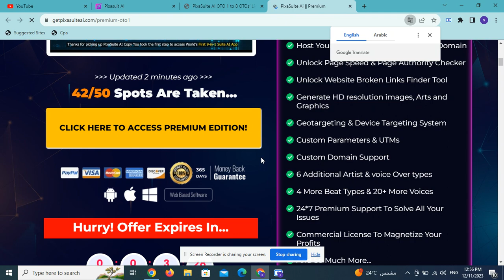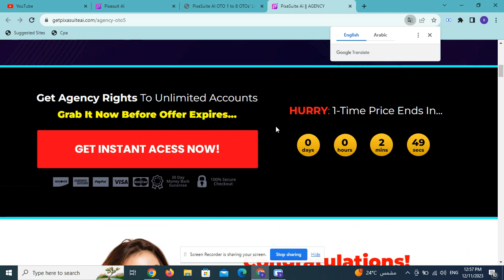PixaSuite AI OTO 1 to 8 OTOs’ Links Here +Hot Bonuses &Upsell